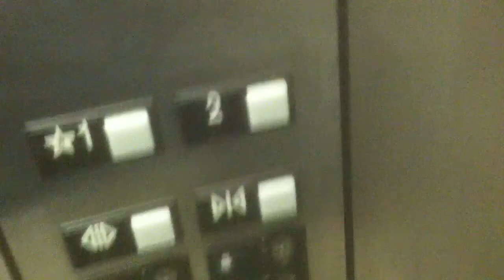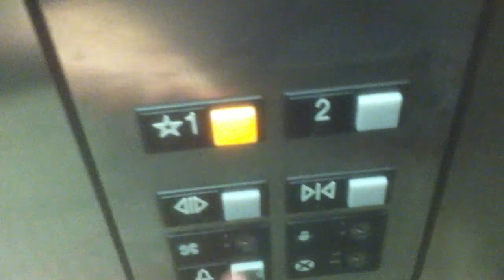Retake of Otis Hydraulic Elevator at YMCA off Highway 280 in Birmingham, AL